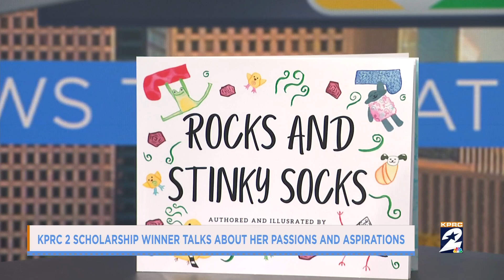Athitiya Singhapan talks about her love of science and children's book 'Rocks and Stinky Socks'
DeBakey High School for Health Professions senior Athitiya Singhapan is the thirteenth Senior Scholarship recipient from the Class of 2024.